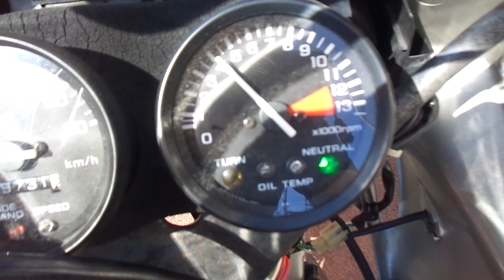NS-1 中古車 バイクショップ名:アットバイク